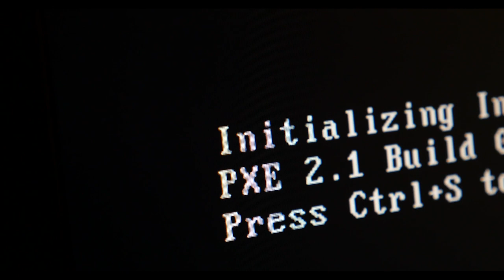Digital Storm Equinox Ultra-thin Gaming Laptop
With an ultra-thin design, the Digital Storm Equinox gaming laptop delivers extreme performance in a slim design. Featuring a dual fan thermal cooling design, Equinox maintains a constant cool temperature during long gaming sessions.